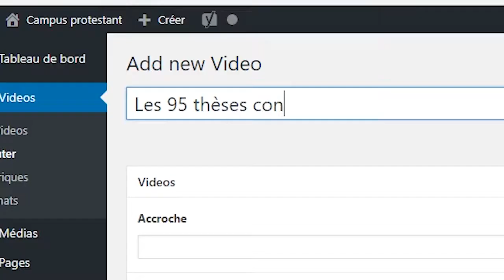Campusprotestant.com maintenant en ligne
Campus protestant est une plate-forme de réflexion et de diffusion de la pensée et de la culture protestante, au travers de contenus vidéos : conférences, entretiens…